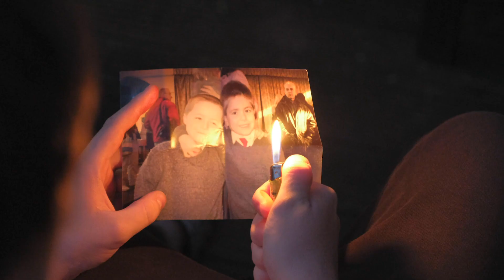CHIMP (2019) Official Trailer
CHIMP AUGUST 1ST ON YOUTUBE.

CHIMP is a 7 part mini-series written and directed by Barrett Loades.
The show follows Chimp, an extraordinary teenager who struggles to find his place in the world. After running away from home he begins to build relationships, find out where he came from and realise his dreams and aspirations.

This coming of age teen drama has been a year-long passion project for me. A no-budget film, we spent less than £100 to create a story directly told from my heart. Both the highs and lows of this production have taught me so much. An ambitious but fully realised vision, I am proud to present to you CHIMP on August 1st.

Thank you to everyone involved in making this kids idea come true.